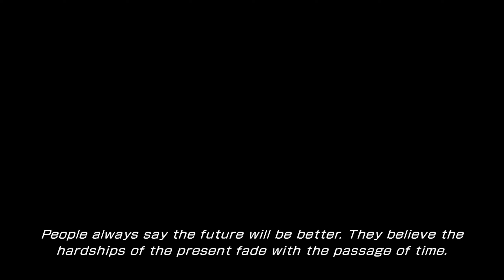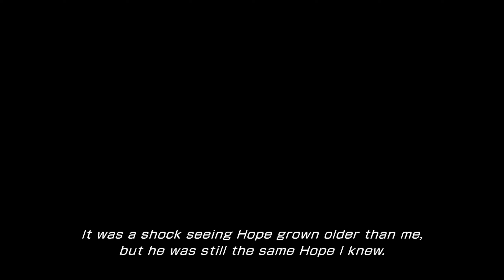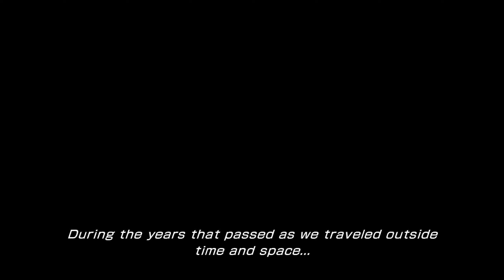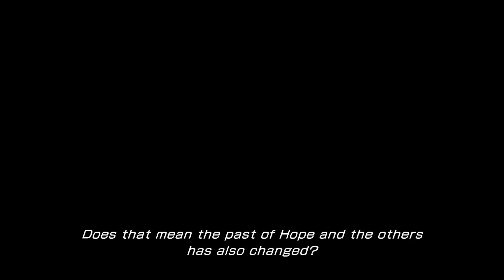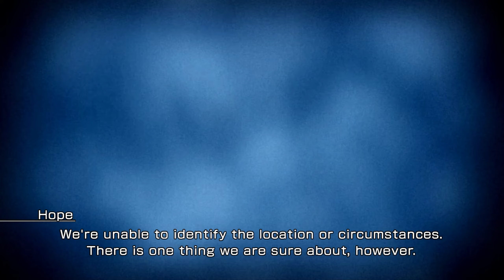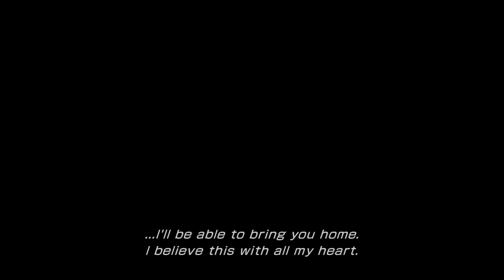Final Fantasy XIII-2 - Ch. 3-1 Apparently (4K, Commentary)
Apparently there's a 3 and then a 3-1 or maybe the previous part was actually chapter 2. Here's 3-1.